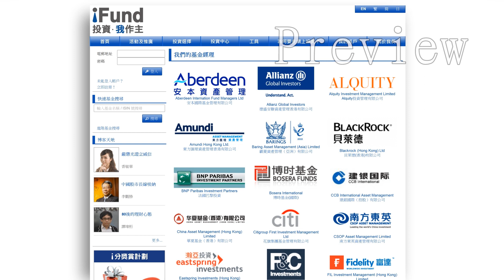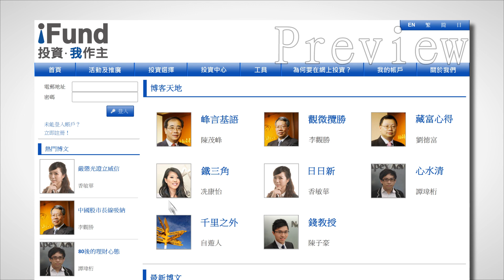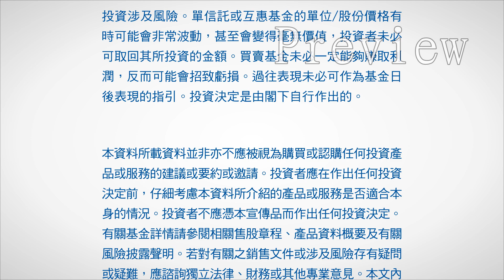服務介紹：APEX